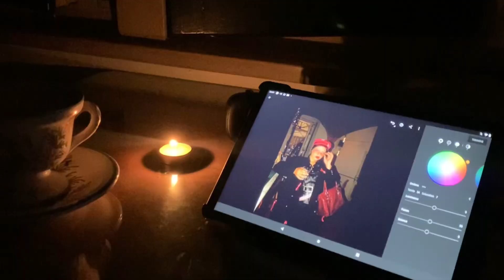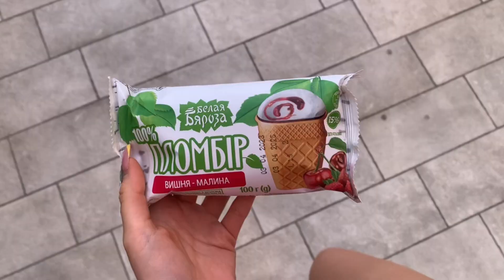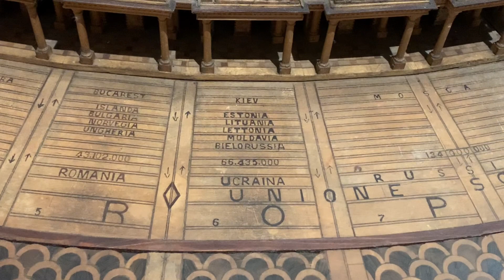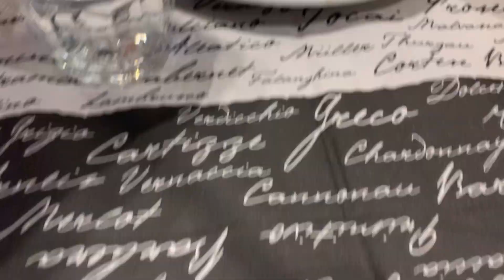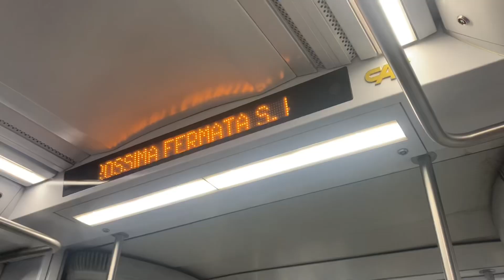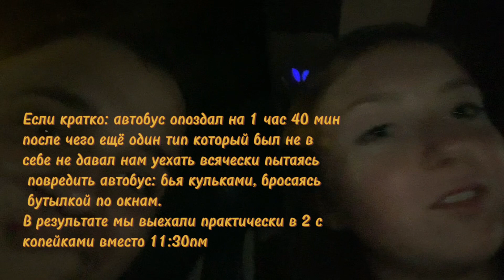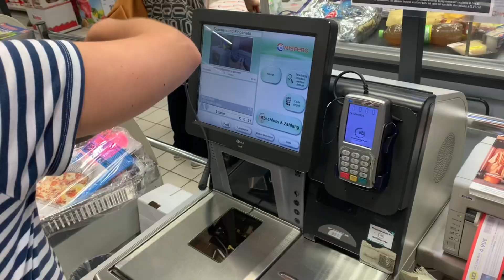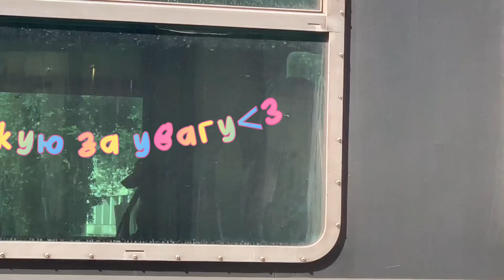Хроніка літа‘23, Рим та Даня приїхав до Перуджи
Inst: ternowskaya